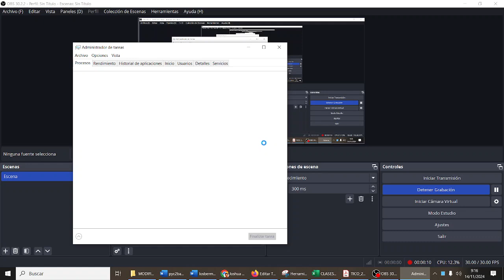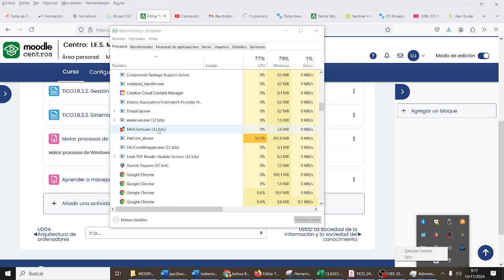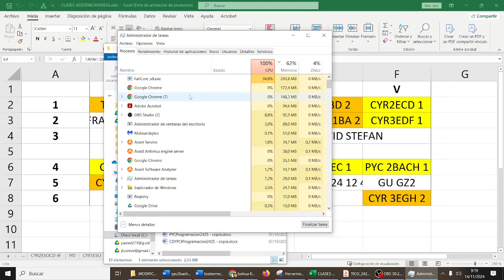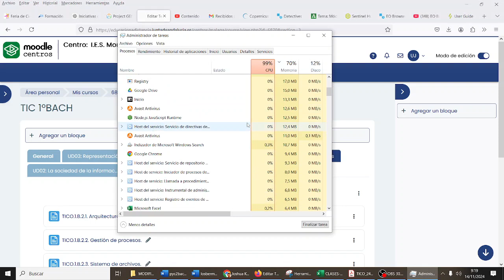Gestión de procesos Administrador de tareas Windows CERRAR TIC 1º Bachillerato IES Monterroso